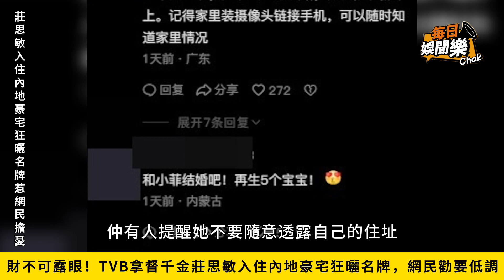財不可露！TVB拿督千金入住內地千萬豪宅狂曬名牌，網民勸要低調